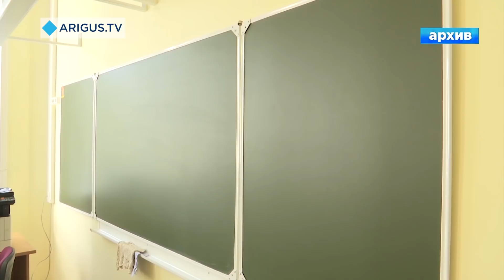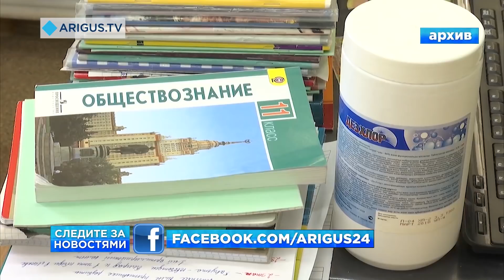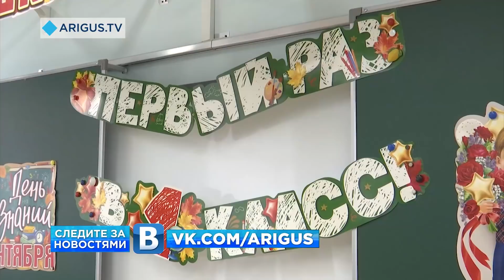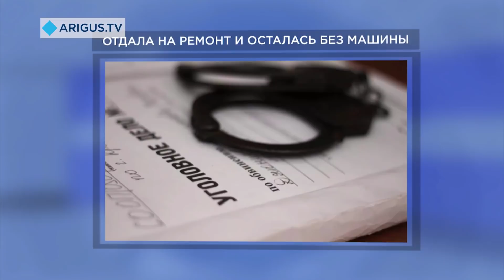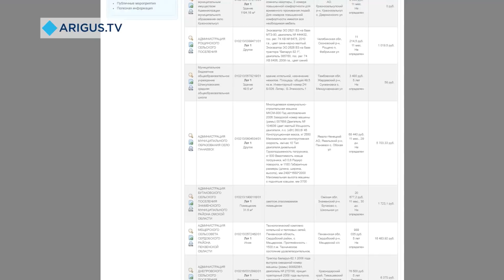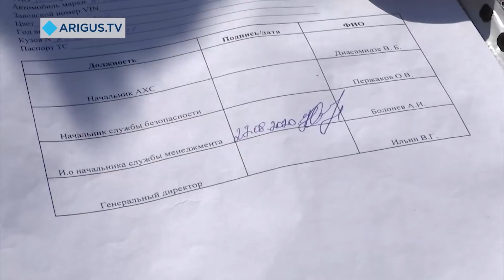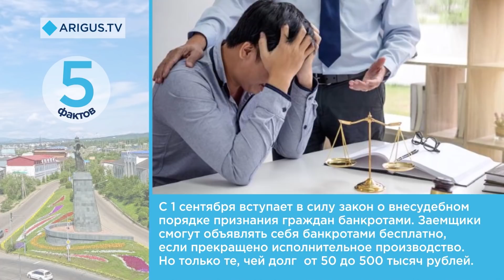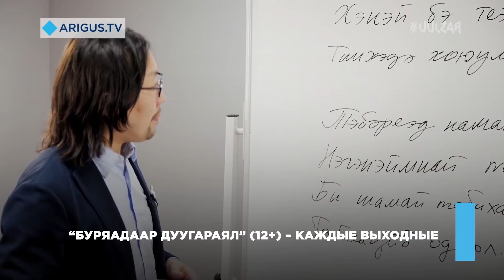Восточный экспресс 01.09.2020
Смотрите в вечернем выпуске:

- Первый вальс и первый звонок. Как в Улан-Удэ встретили первое сентября?
- Учебный год только начался, а родителей уже пугает возвращение дистанционки. Так надолго ли дети задержатся в школах?
- Дезинфицирующие средства поступили во все школы Улан-Удэ.
- Утром деньги, а товар нескоро. Почему автомобиль не может попасть к своему новому законному владельцу?